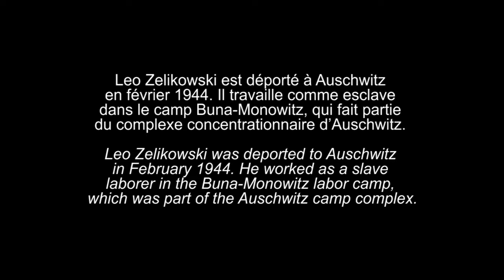Leo Zelikowski, survivant de l'Holocauste - La vie quotidienne à Auschwitz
Leo Zelikowski naît en 1910 à Vilna, en Lituanie. En 1929, il part suivre des études d'ingénieur en France. Il déménage en Italie dans les années 1930. En février 1944, Leo est déporté à Auschwitz-Birkenau. À son arrivée, il se fait passer pour un électricien et est sélectionné pour des travaux forcés dans le camp de Buna-Monowitz (Auschwitz III) jusqu'en janvier 1945. Il s’enfuit d’une marche de la mort et survit en se cachant jusqu'à la libération. Dans cet extrait, Leo décrit la routine quotidienne et la nourriture
dans le camp. Source : Musée de l'Holocauste Montréal, 2011.

Leo Zelikowski was born in 1910 in Vilna, Lithuania. In 1929, he went to France to study engineering. He moved to Italy in the 1930s. In February 1944, Leo was deported to Auschwitz-Birkenau. At the selections, he pretended to be an electrician and he worked as a slave labourer in the Buna-Monowitz camp (Auschwitz III) until January 1945. He escaped from a death march and survived in hiding until liberation. In this excerpt, Leo describes the daily routine and the food in the camp. Source: Montreal Holocaust Museum, 2011.